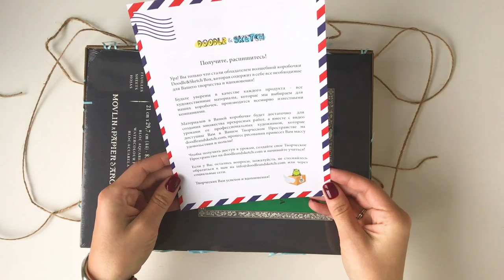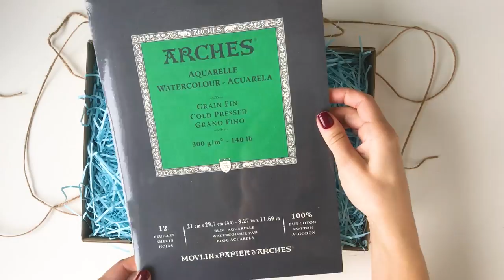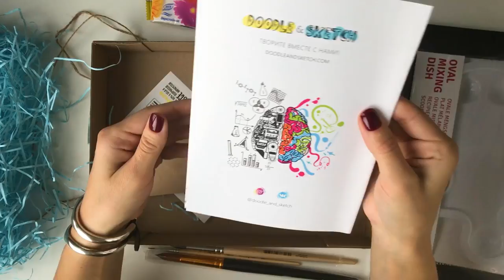Ирина Павлова - обзор акварельной коробочки Doodle&Sketch DealBox (ноябрь 2018)